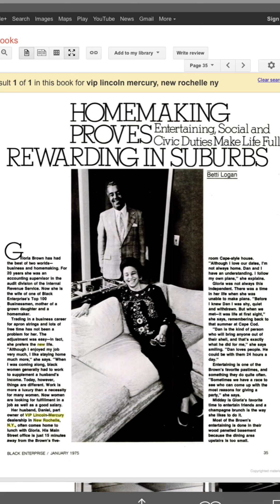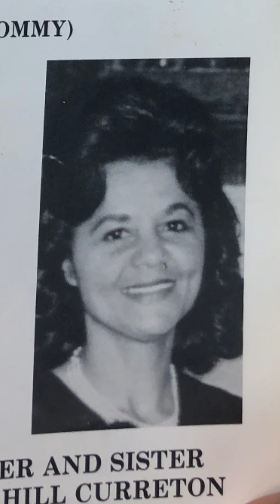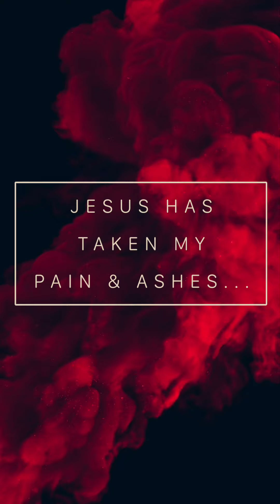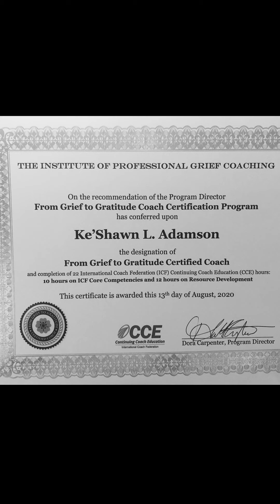Celebrating 44 & My Testimony of Healing...My Grief Journey!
As we commemorate the birth of Christ, it’s an honor & privilege to celebrate His existence, but also, share His healing power & how He’s healing me in my life.
For over 36 years, unbeknownst to anyone, I’ve been chronically stuck in a state of grief, loss and mourning for over 3 decades... struggling SILENTLY.
Today, I break my silence and share with you the very thing that was killing me but that very thing Christ was calling & purposing for me to do in Him.
Join me as I share my grief journey of moving through grief, loss and pain to meaning, joy and purpose in Christ. Welcome to the birthing of UnStuck! Worldwide.
Although we dont’t know Jesus exact day of birth, this birth, that new thing The Lord has given me, UnStuck! Worldwide, It’s in Jesus’s birth, that makes ALL births and life possible at all. Merry Christmas all!!!Join me at Boom4christ.com for more content on encouragement and breaking free, together.